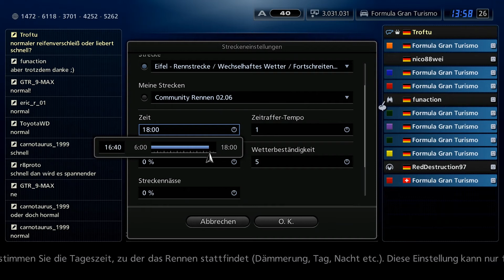Let's Play Gran Turismo 5 #288 - Formula GT - Community Rennen (0/3) [GER | HD]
▼ "Mehr anzeigen" für mehr Informationen und Links zu Gran Turismo 5 und Troftu▼

► SPIELINFOS ZU GRAN TURISMO 5 ◀
Plattform:    PS3
Veröffentlichungsdatum: 24. November 2010